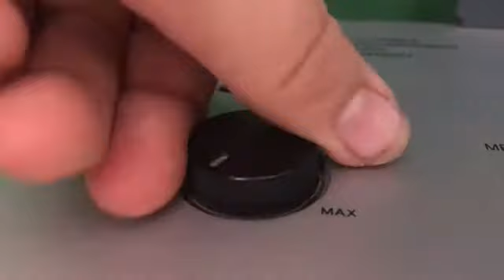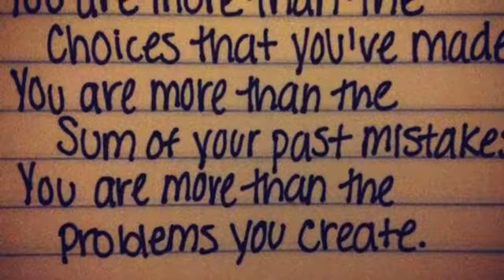My Music Journey As A Paraplegic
Facebook: Sitting with Hope Ministries